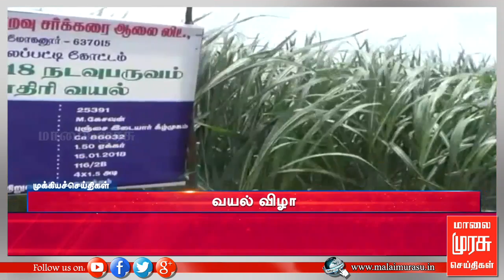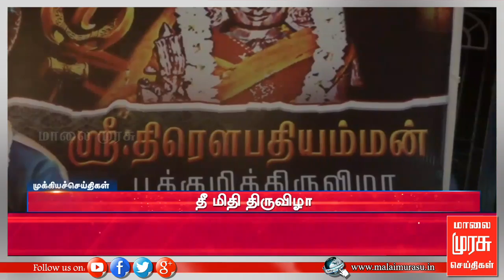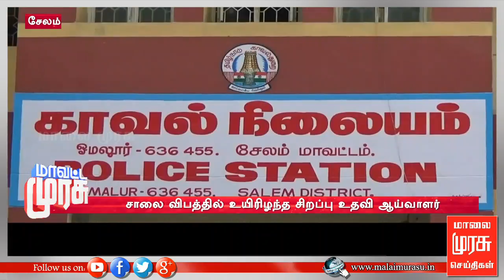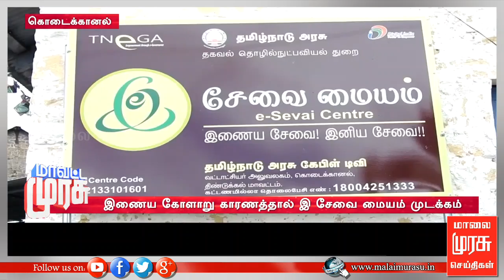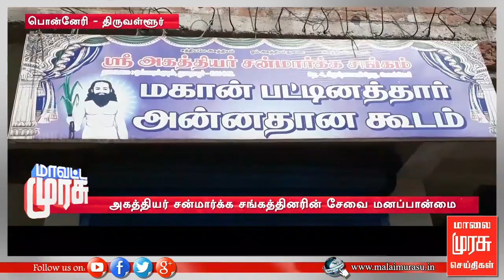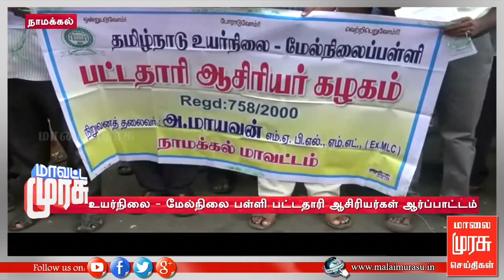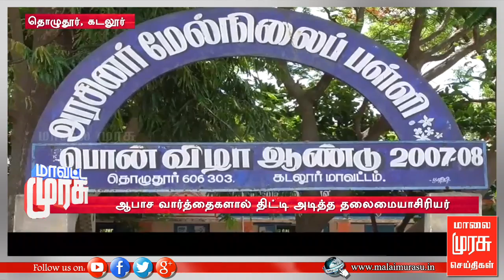MAVATTA MURASU | மாவட்ட முரசு : 09/06/2018